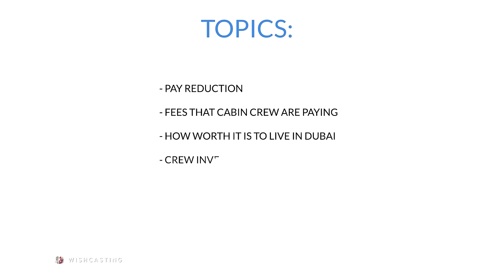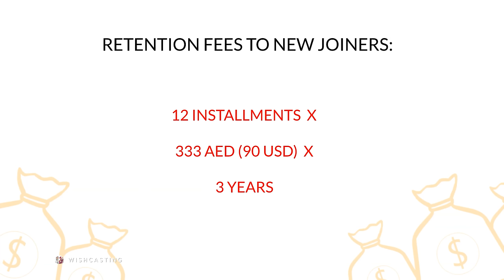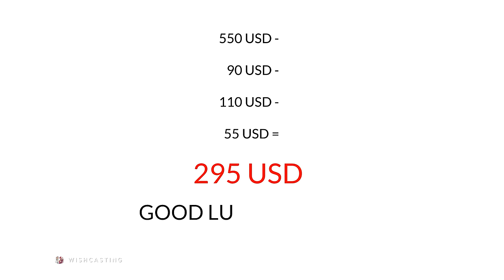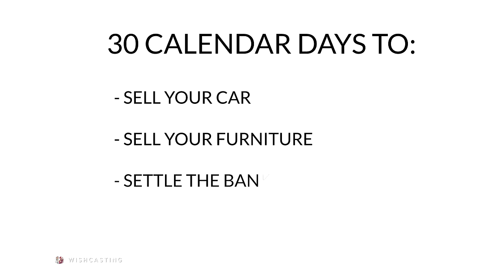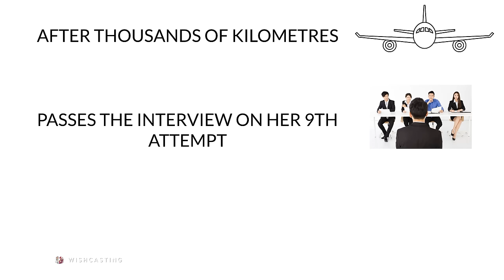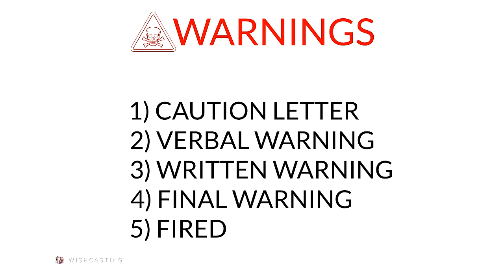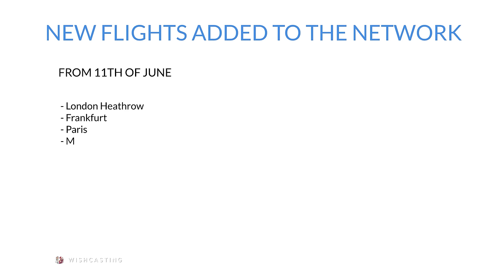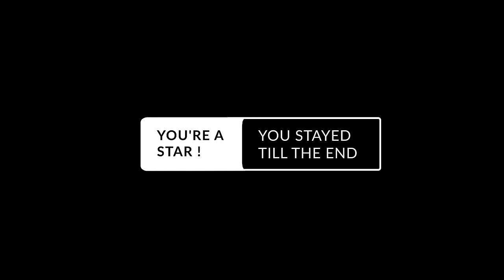FIRED | Emirates Flight Attendants Fired Behind the Scenes [EXPLAINER]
Today's topic: Emirates Flight Attendants Fired Behind the Scenes [EXPLAINER]. Apart from the fact that Emirates Cabin Crew are being fired, Dubai is already quite an expensive city. Ranging from expensive internet and utilities to expensive groceries and eateries, Emirates Cabin Crew are receiving a 50% deducted basic salary with no flying pay. Can they afford Dubai? Can they live a normal life? Today we're discussing topics that News media outlets don't cover! We're talking about the little overlooked details that are affecting Emirates Cabin Crew the most:

00:00 Intro
01:41 Pay reductions 25% to 50%
02:51 Fees that Cabin Crew are paying in addition to the pay reductions
04:16 How worth is it to live in Dubai?
08:40 Crew investments & faced risks, now that they lost their jobs
11:09 How hard is it to get in Emirates?
11:54 Crew trainees being sent back home
13:35 The way Emirates is dealing with the fired staff
18:17 Destinations Emirates will fly to starting from 15th of June 2020

Enjoy this video, it was very hard to make!
Have a good day fellow Wannabees & Wishcasters

My 2020 KIT for Making Videos, Vlogs, and Training:
Articulating Arm (SMALL)
Articulating Arm (BIG)